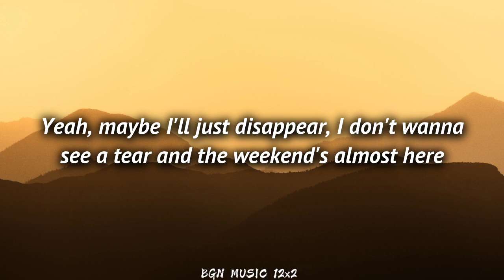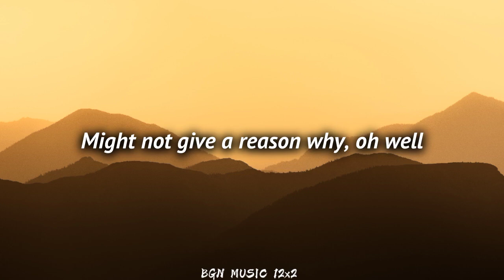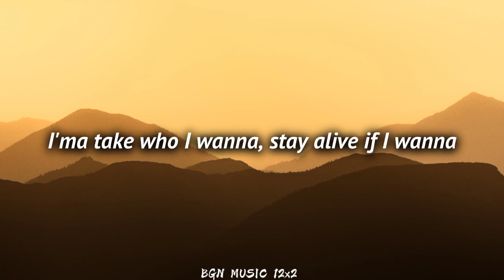Selena Gomez - Single soon (Lyrics)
🎤 Music lyrics: Single Soon

[Verse 1]
Should I do it on the phone?
Should I leave a little note
In the pocket of his coat? Yeah

[Chorus]
I'm pickin' out this dress
Tryin' on these shoes

[Post-Chorus]
'Causе I'll be single soon
I'll be singlе soon
You might also like
Winner
Conan Gray
Single Soon (Instrumental)
Selena Gomez
Used To Be Young
Miley Cyrus
[Verse 2]
I know I'm a little high
Maintenance, but I'm worth a try
Might not give a reason why (Oh well)
Blame it all on feelin' young

[Post-Chorus]
[Bridge]
Yeah, I'll be single soon (Hah-ah)
Yeah, I'll be single soon

Just listen provides lyrics videos of various genre music by popular, underrated and rising artists.

Tags;